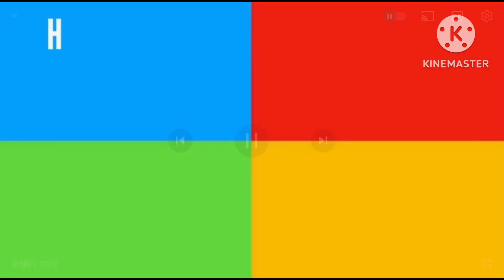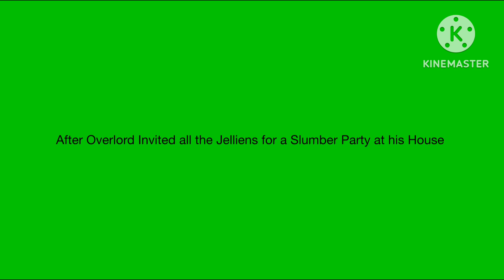Overlord Host a Slumber Party/Grounded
This is the 1st video of the Jelliens from the game Around the Clock at Bikini Bottom gets grounded series.

Cast

Overlord - Damien/Scary Voice/Mr. Devil
Overlord's Dad - Simon
Overlord's Mom - Fiona
Prowler - Wiseguy
Prowler's Dad - Rod
Pinky - Ivy
Me, Pinky & Squrter's Dad - Joey
Red Menace, Angler's Dad - Eric
Red Menace's Dad - Russell
Warhead's Dad - Hugh
Belcher's Dad - Geriant
Nestler's Dad - Daniel
Volter's Dad - Brandon (NaturalReader)
Green Alpha - Dave
Colored Alpha's Dad - Mike

==Featuring Guest Users==

​⁠@Obaid2005 - Dave
​⁠@Weatherstar4000video  - Lee
​⁠@SuperLuigi26TheMKTGamer2K5 - Joey
​⁠@DimitriyMykhaylovDisneyFan - Matthew (NaturalReader)
​⁠@StarHunter2K4  - Eric
​⁠@shamsundar1997  - Saul
​⁠@therealashanimator109  - Eric
​⁠@Wylees2ndChannel  - Steven

Note: Unlike most of Troublemakers host a Slumber Party/Grounded Videos by various users, this is the first video in which the troublemakers confiscated the users phones and smartwatches so they won’t call their parents while being trapped in the basement. But what they don’t even know is that some people outside sawed what really happened at the house where the troublemakers were having a party and then trap the users in the basement, so the outsiders immediately call their parents right away.